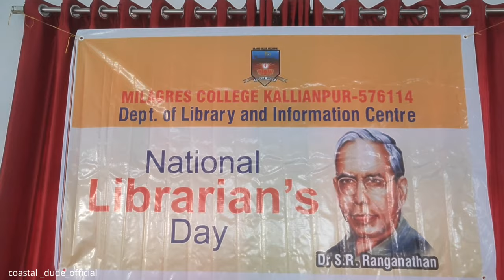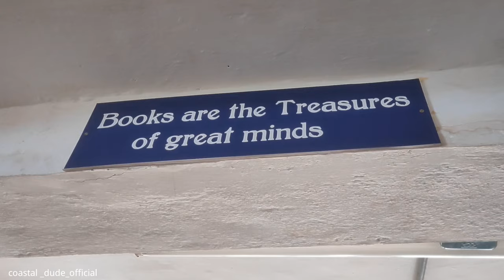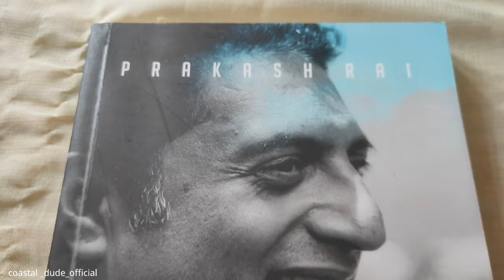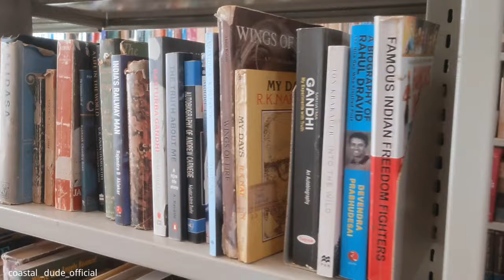National LIBRARIAN'S Day Celebration at Milagres College Kallianpura ||• Coastal Dude •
Hi Friends🙋
Welcome back to Coastal Dude Vlogs Channel.

👉Vlog Topic :- National LIBRARIAN'S Day Celebration at Milagres College